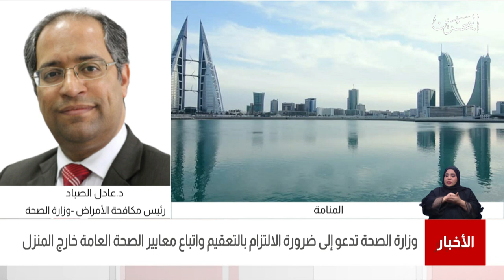البحرين مركز الأخبار : مداخلة هاتفية مع د.عادل الصياد رئيس مكافحة الأمراض بوزارة الصحة 27-04-2021